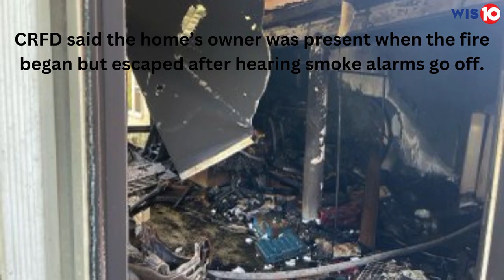Columbia fire crews combat heavy fire at Lake Murray home